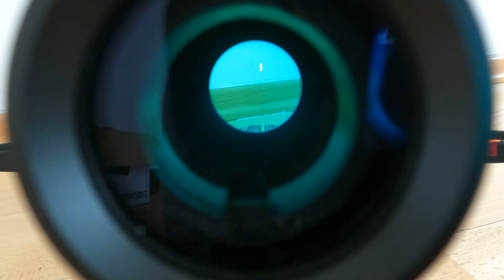Armbrustschießen Teil 6 - Die neue EK Archery Jag 2 175 lbs Armbrust ist da!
Frisch vom Bogentandler in Tattendorf kommt die EK Archery Jag 2 175 lbs Armbrust, und wir können es nicht abwarten diese zusammenzubauen und dann gleich einem Schnelltest zu unterziehen. Ist es Liebe auf den ersten Blick, oder wird sich die Freude in Grenzen halten?

Die allerletzten Helden